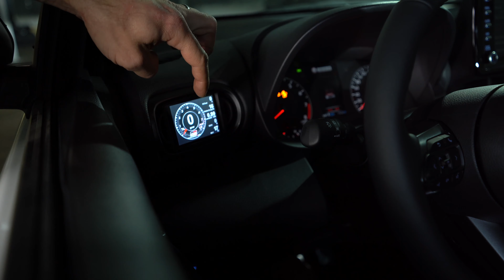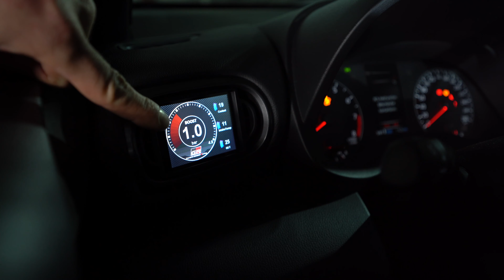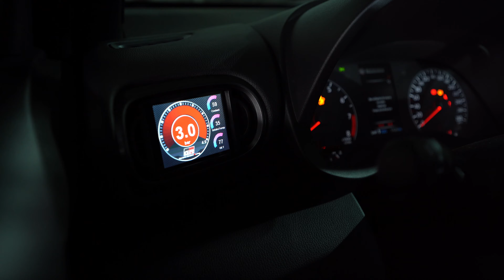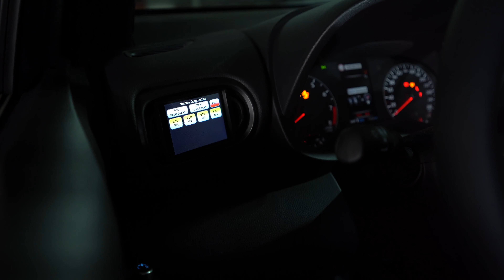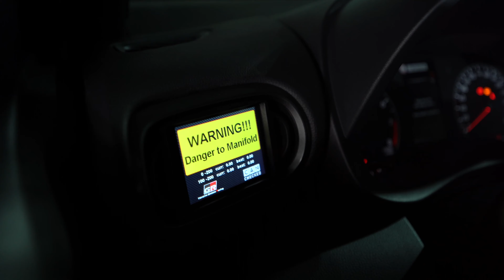TurboZentrum GR Yaris | Das neue CANChecked Gen. 2 Display! Endlich alle Daten am Start.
Endlich ist es soweit: Auch wir haben die Plug&Play Lösung von CANChecked im Yaris. Der Bonus: Es ist schon die neueste Generation mit neuen Features & Grafiken! Alles über die neue Display Generation und was mit den CANChecked Displays generell möglich ist, gibt's in diesem Video!